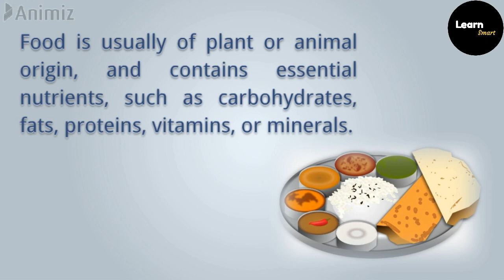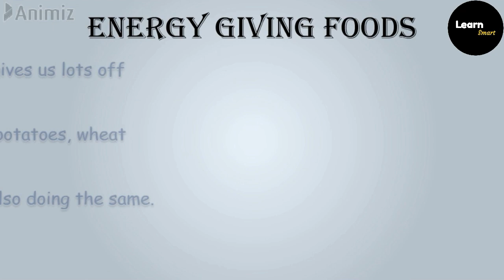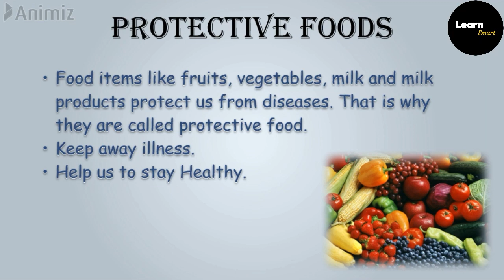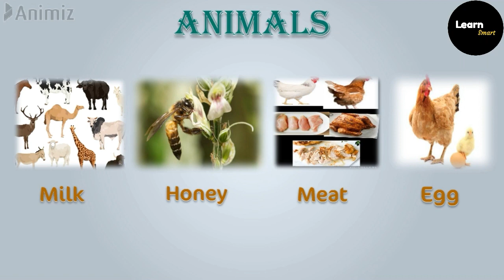EVS-FOOD WE EAT । Energy giving foods, Bodybuilding foods and Protective foods । Healthy food habits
Learnsmart: EVS - FOOD WE EAT.

This video has been beautifully explained with lots of relevant and relatable pictures and animated content for Primary school learners.
This video explains the learners about the food:
- Role of food in our life.
- Importance of food.
- Healthy food habits.
- And why we need to eat food daily.

🛑 Contents:-
◾ Meaning and importance of food.
◾ Classification of food:
     1. Body-building foods.
     2. Energy-giving foods.
     3. Protective foods.
◾ Sources of food:
     1. Plants.
     2. Animals.
◾ Balance diet.
◾ Healthy food habits.
Evs tutorials by Neha Goyal for "Learnsmart" channel on youtube.